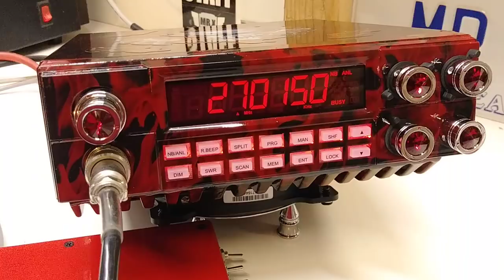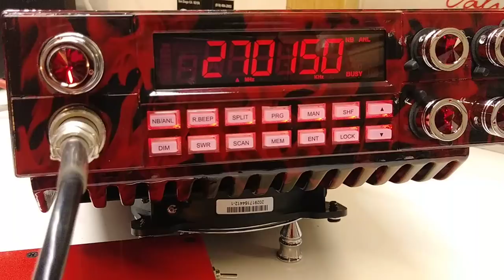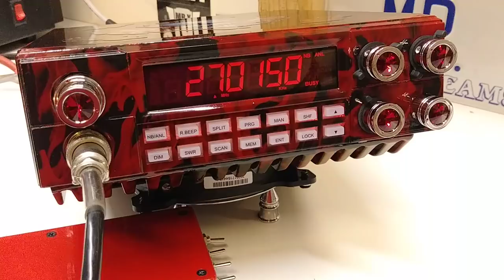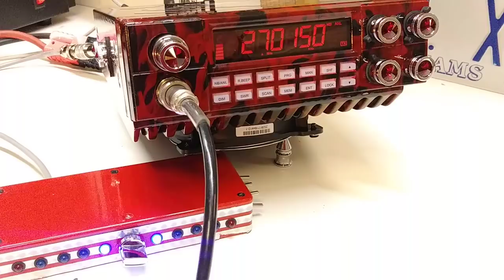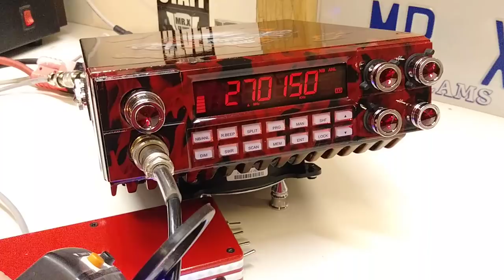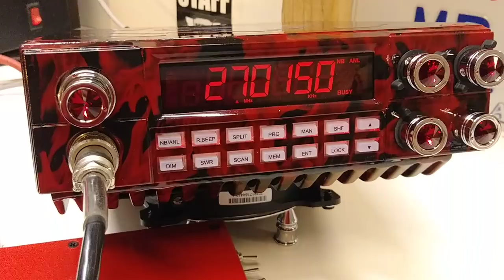RCI 2970 N4 EXTREME SERIES MR.X CB SHOP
Radio RCI 2970N4 BIG CUSTOM SERIES MR.X.

Saludos a el Compa Pancho de "PANCHOS TRUCKIN" de Fresnillo Zacatecas México 73's.